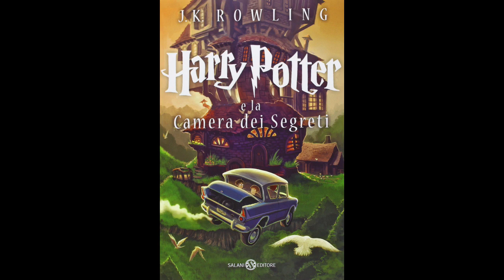12. Harry Potter e LA CAMERA DEI SEGRETI (volume 2) Audiolibro - LA POZIONE POLISUCCO